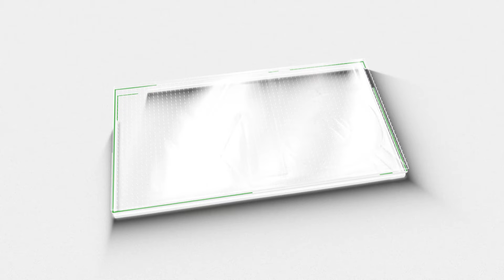VD കീഴടങ്ങുമോ!VD സതീശനെ കുരുക്കി AK ബാലന്റെ തിരിച്ചടി | AK Balan | VD Satheesan